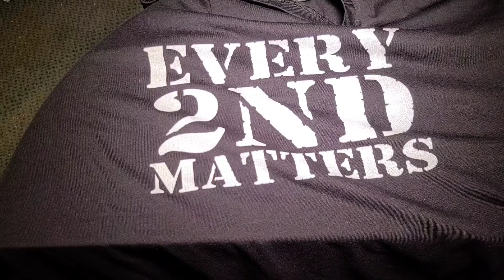Every 2nd Matters T-Shirt